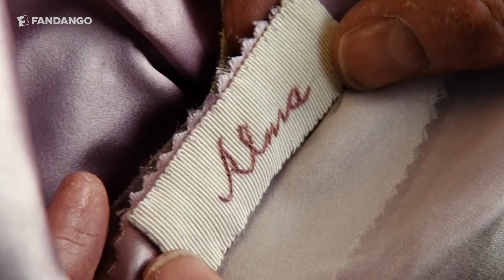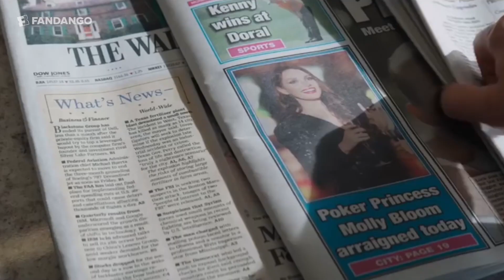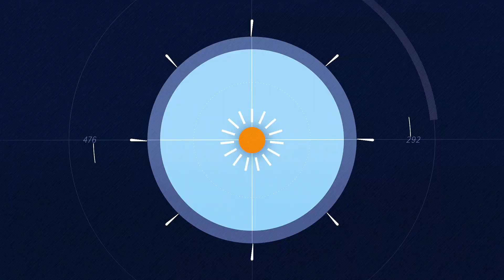Phantom Thread, Molly's Game, Film Stars Don't Die in Liverpool | Alicia's Picks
There are some fascinating films coming into theaters over the holiday break, and Alicia Malone tells you about two she recommends on Christmas Day: 'Phantom Thread' by Paul Thomas Anderson and Aaron Sorkin's 'Molly's Game.' To close out the year, it's the true romance 'Film Stars Don't Die in Liverpool,' and at home see 'Wonderstruck' and 'Lucky' early in the new year. Happy holidays! Thanks for your support throughout this year. See you in 2018!